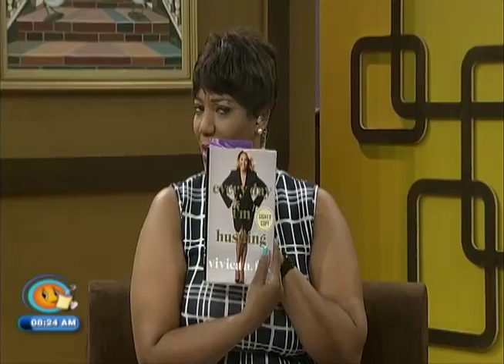Vivica Fox & Lisa McIntosh (TVJ Smile Jamaica) - July 26 2018